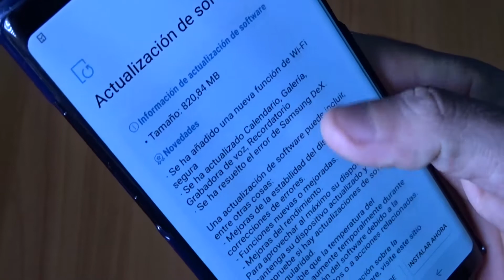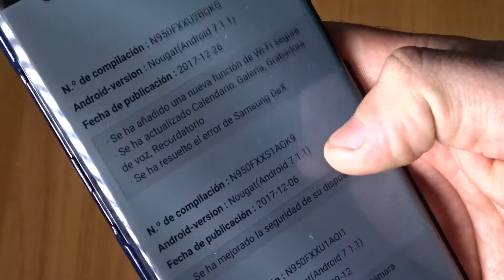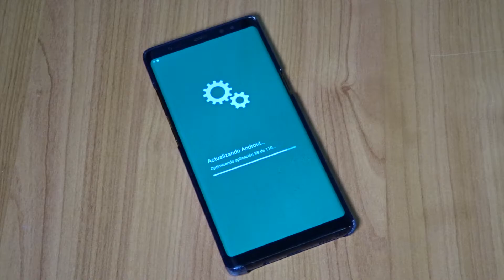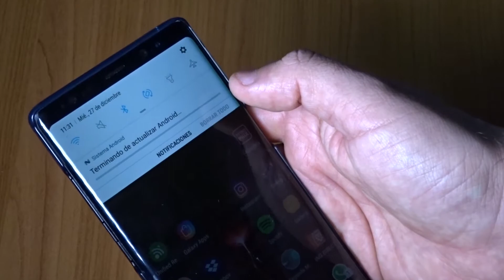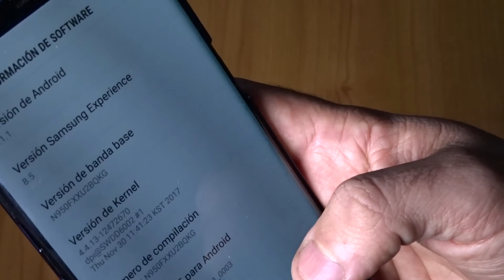3a Actualizacion Samsung Galaxy NOTE 8 [N950FXXU2BQKG] [UPDATE 3]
▬▬▬▬▬▬▬▬▬▬▬▬-=[ Mostrar más, abrelo es útil! ]=-▬▬▬▬▬▬▬▬▬▬▬▬▬

Novedades:

·Se ha añadido una nueva funcion de Wi-Fi segura.
·Se ha actualizado Calendario, Galeria, Grabadora de voz, Recordatorio.
·Se ha resuelto el error de Samsung DeX.

Tamaño: 820Mb